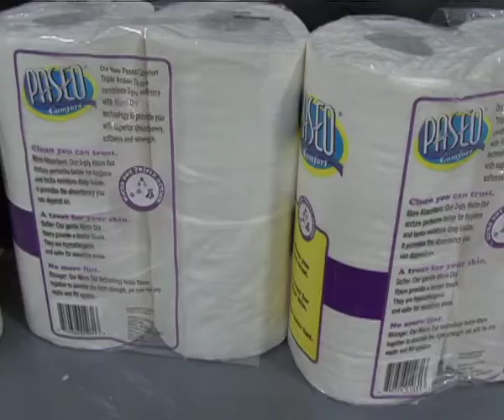Pengusaha WNI di Amerika (Bagian 2) - Warung VOA 3 Oktober 2011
Cak Supri dan Ning Nadia mengajak pemirsa untuk menyimak usaha tissue Paseo milik perusahaan Solaris anak perusahaan Sinar Mas di Santa Fe, California.